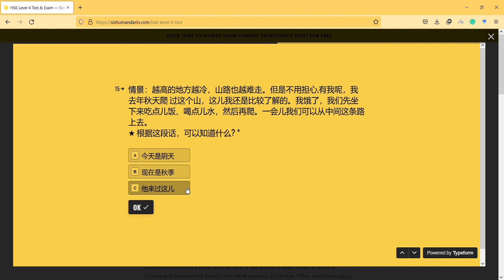HSK Level 4 Test 2 harder chinese questions